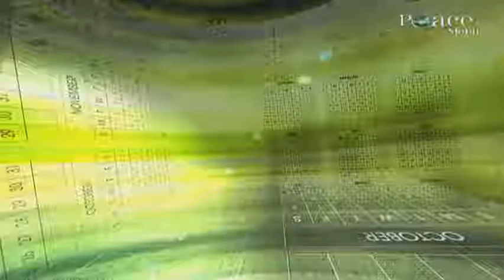13 Qiyaam ul Layl Part 1 & Part 2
13 Qiyaam ul Layl   Part 1 & Part 2